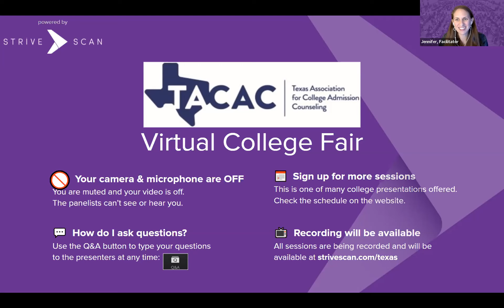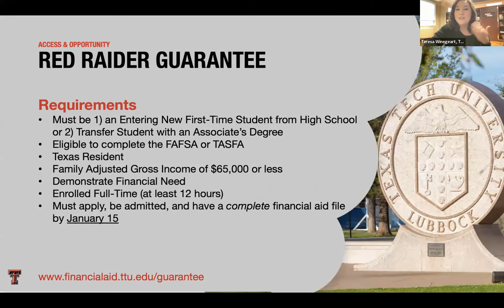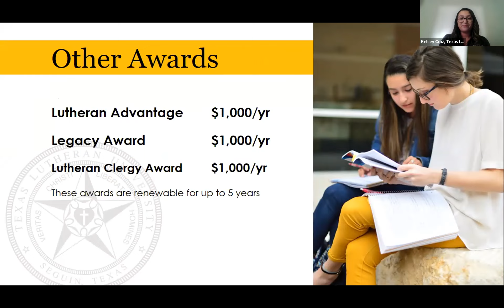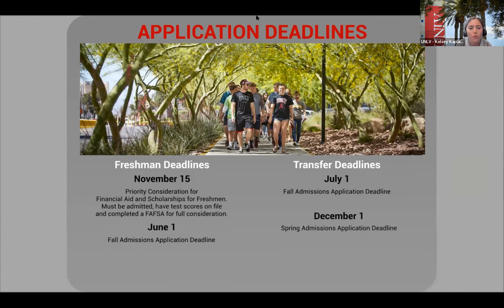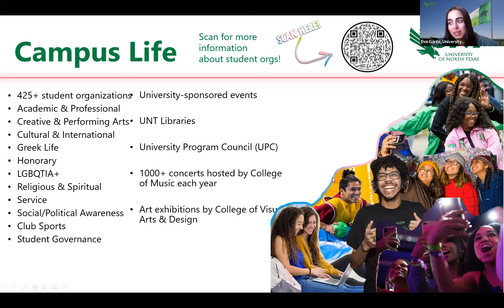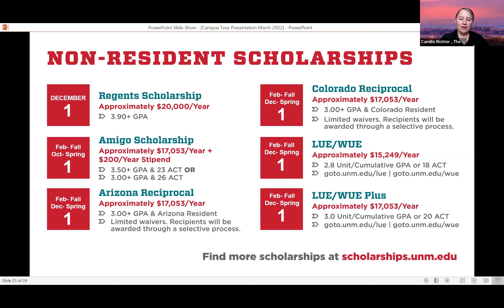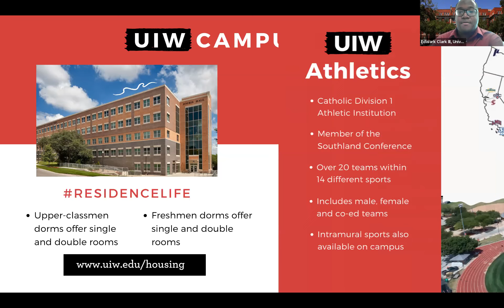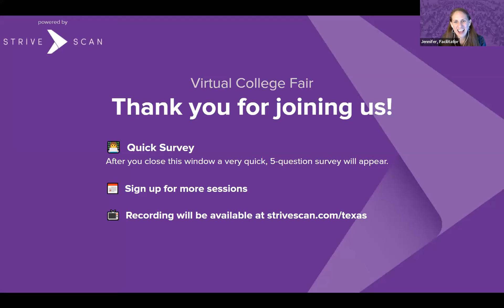Session B1 - Texas ACAC Virtual HSI Fair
In this session, you will hear from the following institutions:

Texas Lutheran University
University of Incarnate Word